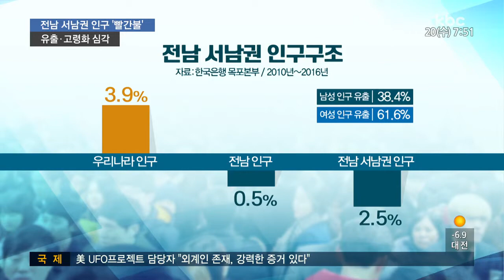전남 서남권 인구감소*고령화 '빨간불'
농어촌지역인 전남 서남권에서 인구 감소와 고령화가 빠르게 진행되고 있습니다.

육아나 교육을 이유로 여성들의 인구 유출이 심각합니다.

이동근 기자의 보돕니다.